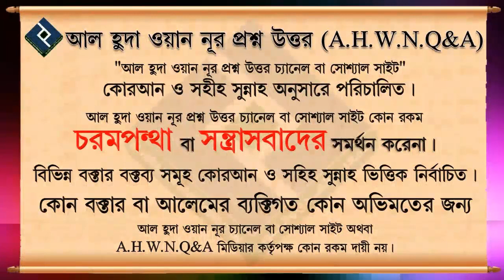সন্তানদের শাসনের জন্য কতটুকু কঠোরতা অবলম্বন করা উচিত ᴴᴰ┇শায়েখ আতিকুল্লাহ বিন আব্দুস সালাম